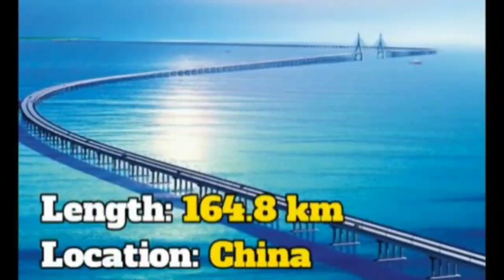Top 10 Largest Bridges in the world sir ronald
Top 10 Longest Bridges in the world Edited by TRUTH or FACT Published on Jun 20, 2020 top longest bridges in the world top longest bridges in the us top longest bridges in india top longest bridges in america ten l